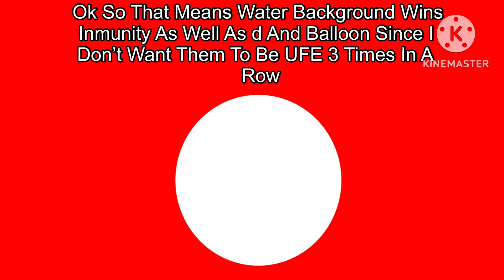A Random Host Battle 3 - Worst Episode Ever